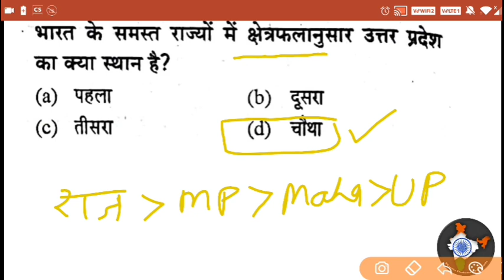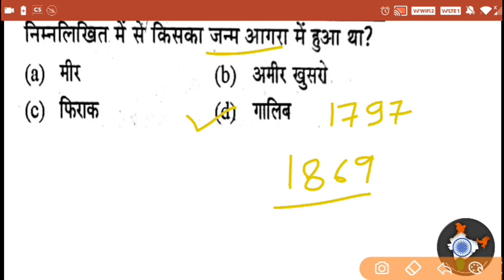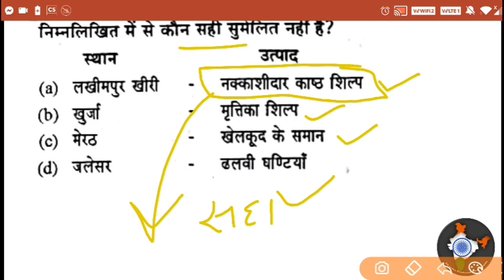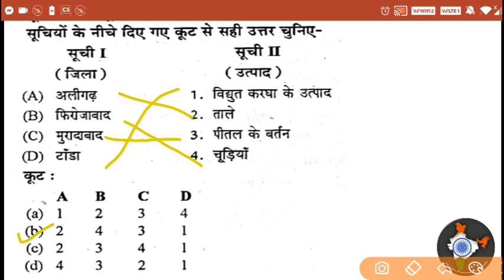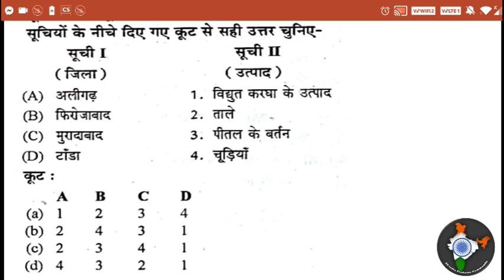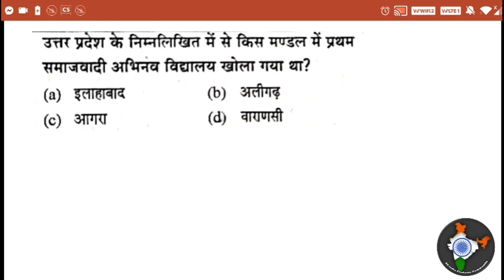उत्तर प्रदेश सामान्य ज्ञान Class 1 | Up Gk Special | उत्तर प्रदेश Updates